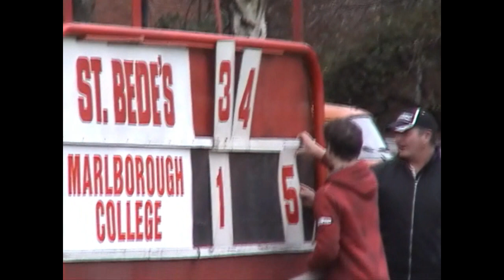SBC 1st XV v Marlborough 4th June 2011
SBC 1st XV met Marlborough at home in the 4th  June leg of the Press Cup. Although SBC were in no real danger of losing the game, in the second half the boys Marlborough had the home team camped in their 22 for a long period of play. At the breakdown, the SBC struggled against a more tenacious foe, and this will be a worry for the team as they go into the final couple games.Yoshikazu Fujita showed his pace in the backs and Vascu and Kiko had some good moments too. All-in-all it was a game that didn't quite live up to the high standards that we've come to expect from SBC and they will need to do some serious thinking about how to erase the errors from their game in the coming week. Comments from Marty Vercoe, an ex-SBC teacher and Yoshikazu's father follow at the end of the clip.